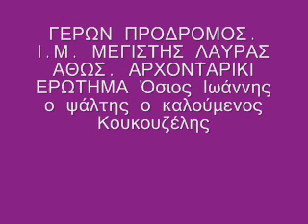Όσιος Ιωάννης ο ψάλτης ο καλούμενος Κουκουζέλης. ΓΕΡΩΝ ΠΡΟΔΡΟΜΟΣ ΛΑΥΡΙΩΤΗΣ